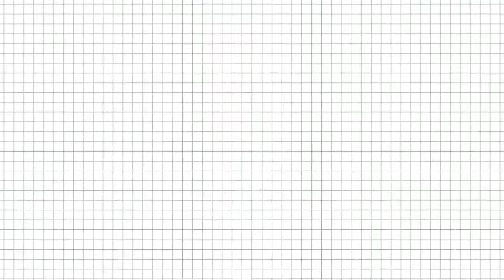Aesthetic minecraft builds|How To Build Shop In Minecraft|Easy Builds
Hey guys! Today I'll be playing Minecraft   in this video I will be showing you How to Build Clothing Shop and Easy Minecraft Build.
Thanks&Best Regards
 Ria Gaming

#01 episode
Minecraft Build Ideas|How To Build Clothing Shop in Minecraft aesthetic minecraft builds|Easy Builds

aesthetic minecraft builds
aesthetic minecraft builds tutorial
aesthetic minecraft builds no mods
aesthetic minecraft builds cottagecore
aesthetic minecraft builds survival
aesthetic minecraft builds bedrock
aesthetic minecraft builds tutorial no mods
aesthetic minecraft builds tiktok
aesthetic minecraft builds vanilla
aesthetic minecraft builds no texture pack
aesthetic minecraft builds easy
aesthetic minecraft builds pe
aesthetic minecraft builds japanese
aesthetic minecraft builds ideas
minecraft shop build
minecraft shop build tutorial
minecraft shop build ideas
minecraft shop build hacks
minecraft shop build easy
how to build a pet shop in minecraft
how to build a flower shop in minecraft
how to build a small shop in minecraft
how to build a ramen shop in minecraft
how to build a potion shop in minecraft
how to build a butcher shop in minecraft
how to build a donut shop in minecraft
how to build a medieval shop in minecraft
how to build a barber shop in minecraf